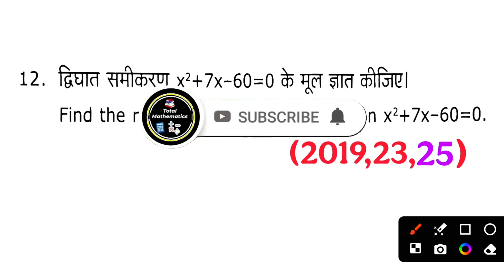द्विघात समीकरण x² + 7x–60 = 0 के मूल ज्ञात कीजिए ? || Claas10th math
द्विघात समीकरण 9x2+7x-2=0 के मूल ज्ञात कीजिए
द्विघात समीकरण x2+7x+10=0 के मूल ज्ञात करें।
द्विघात समीकरण 9x2+7x-2=0 के मूल सूत्र द्वारा ज्ञात कीजिए
द्विघात समीकरण के शुन्यांक ज्ञात करें
द्विघात सूत्र के उपयोग से मूल ज्ञात करें
द्विघात समीकरण 9x2+7x-2=0 के मूल वास्तविक है
द्विघात सूत्र के उपयोग से मूल कैसे ज्ञात करें
2x2-7x+6=0 समीकरण का विविक्तकर ज्ञात कीजिए
द्विघात समीकरण को श्रीधराचार्य सूत्र से हल कीजिए
पूर्ण वर्ग बनाकर मूल ज्ञात कीजिए
द्विघात समीकरण के मूल ज्ञात करना
द्विघात समीकरण के मूल
द्विघात समीकरण के मूल कैसे ज्ञात करते हैं
द्विघात समीकरण के मूल निकालना सीखें
द्विघात समीकरण
द्विघात समीकरण के मूल कैसे निकालें
द्विघात समीकरण 2x² - 5x + 3= 0 के मूल ज्ञात कीजिए
द्विघात समीकरण के मूल कैसे निकालते हैं।
द्विघात समीकरण के मूल निकाले
द्विघात समीकरण कक्षा 10
द्विघात समीकरण के मूल कैसे ज्ञात करें।
द्विघात समीकरण का मूल गुणनखण्ड विधि से कैसे निकालें
class 10th math most important questions 2026
class 10 maths chapter 2
class 10th maths chapter 2 important questions
class 10 maths chapter 2 all important questions
important questions of chapter 2 class 10th maths
class 10 maths chapter 2 important question
class 10th द्विघात समीकरण most important questions
important questions of chapter 2 class 10 maths 2026

यदि द्विघात समीकरण x² + kx–6 = 0 का एक मूल 1 है, तो k का मान क्या होगा ?